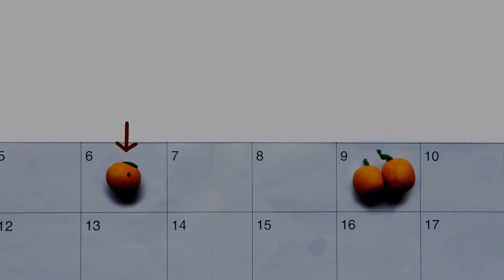Trucos para no desperdiciar la comida.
Campaña promovida por el convenio Prosperidad Social y FAO para sensibilizar a los colombianos sobre las pérdidas y desperdicios de alimentos que, de acuerdo con datos de DNP, asciende a 9,6 millones de toneladas de comida al año.
Las voces de quienes participaron en el convenio Seguridad Alimentaria y Nutricional para la Equidad y la Paz resumen la intervención que realizó Prosperidad Social y la FAO en Montería y Atlántico.